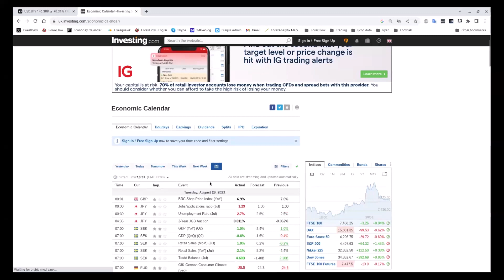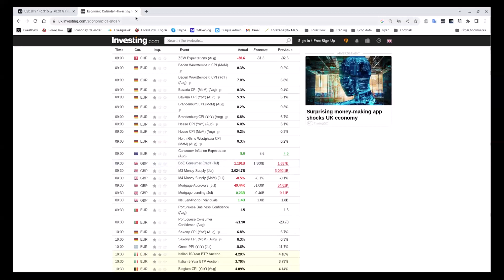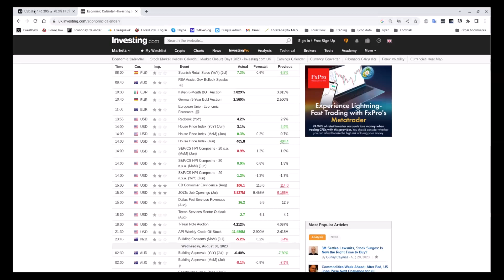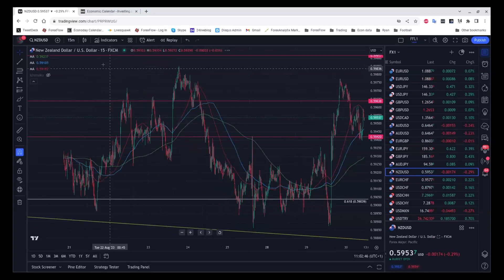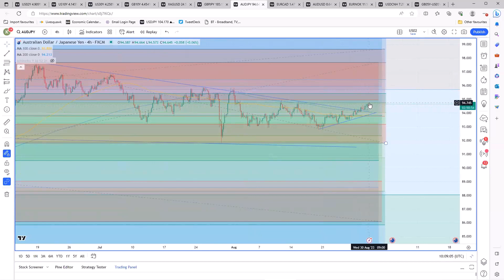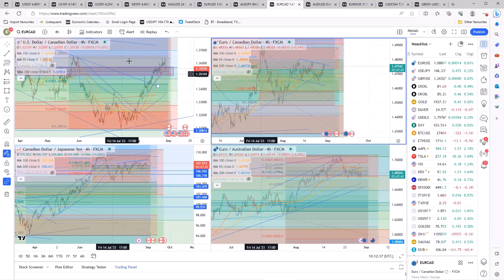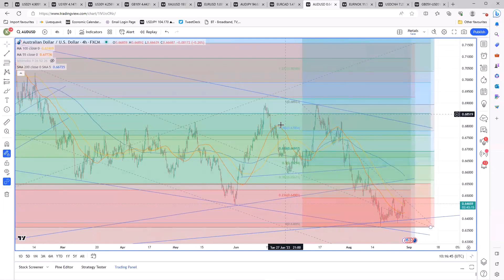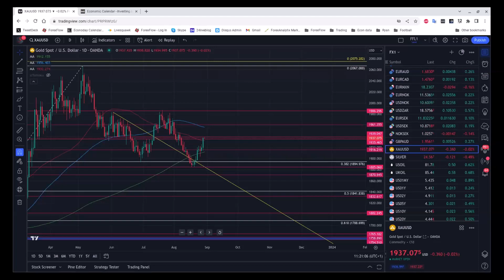The Flow Show - Wednesday 30th August - Why are markets flipping like a lightswitch?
Yesterday was another example of data dependency. USDJPY rallied strongly through 147, then got smacked down nearly 200 pips after the JOLTS and US consumer confidence data. One moment we're trading end of month, the next the data takes over. It can be a tough time for traders so we look at how to trade these flip-flop markets.